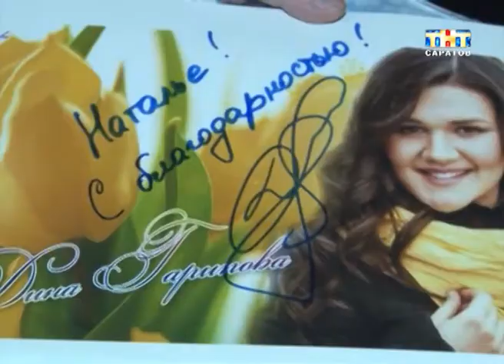Участница Евровидения Дина Гарипова выступила в Саратове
В наш город певица приехала в рамках первого в своей профессиональной жизни турне. Она уже побывала в 17 городах России. В Саратове, как и везде, ее ожидал теплый прием и полный зал. В Театре юного зрителя свободных мест на концерте телезвезды не было.